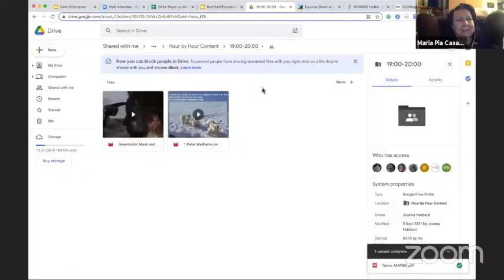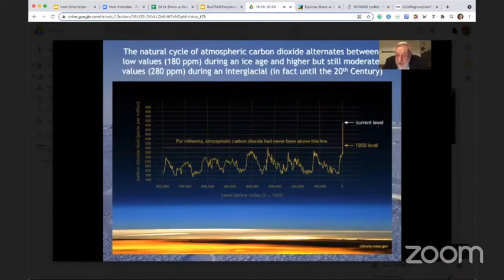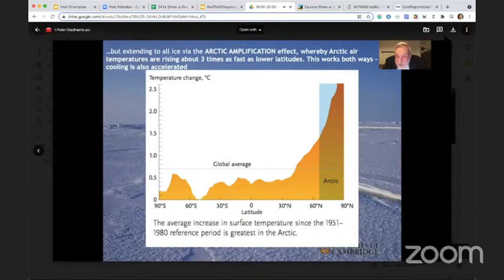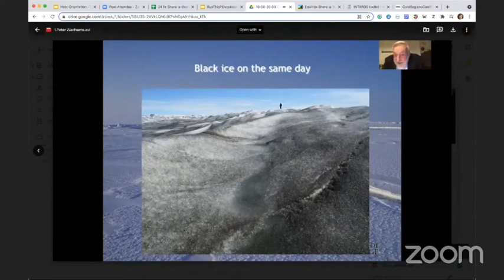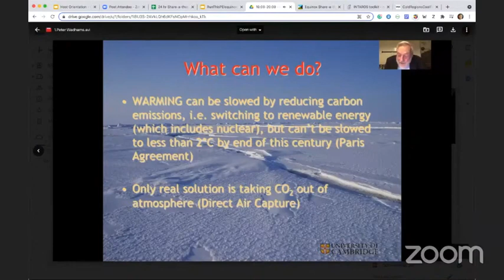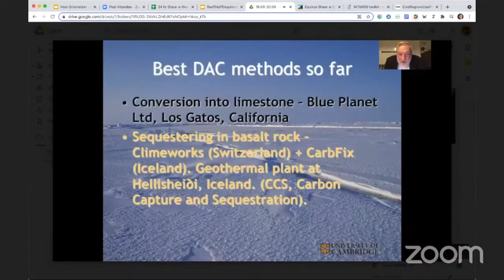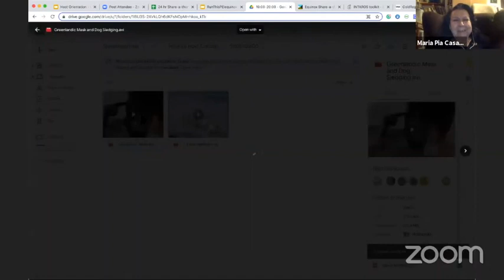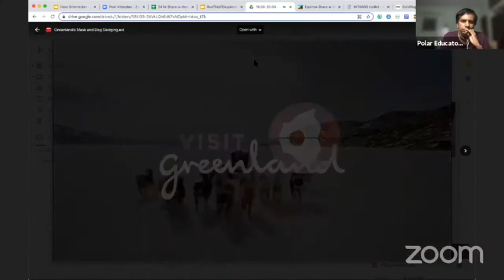Latest news from the Greenland ice cap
Prof. Peter Wadhams + 2 Films: Greenlandic Mask Painting; Dog Sledging in NW Greenland
PEI Equinox Share-a-thon Hour 8